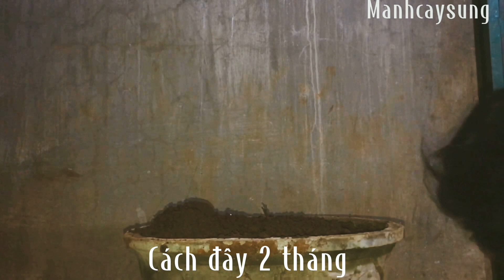Tập 273/cây sung lên gạch sau 2 tháng /cây lên đá lên gạch trùm bì ni lon